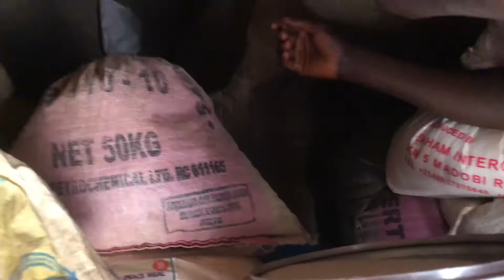I Took @Bigwillz To My Village and Now He does Not Want To Leave😂 //